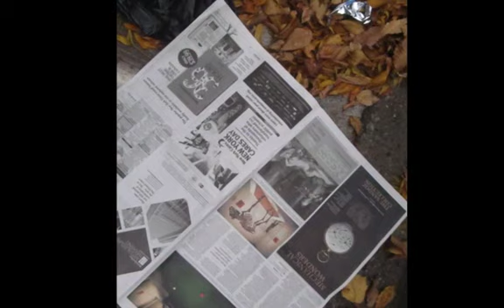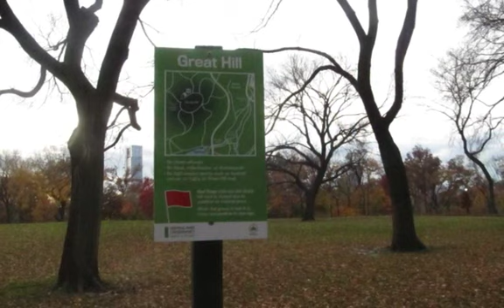Nature in Central Park-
It's early winter . I went to Central Park by walk . It had beautiful nature .